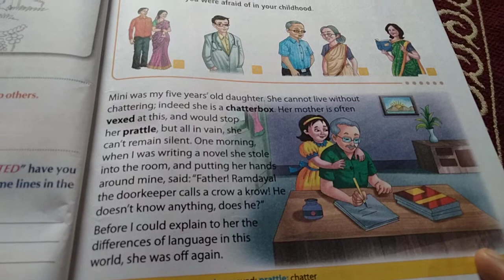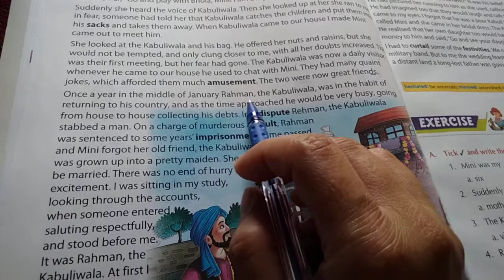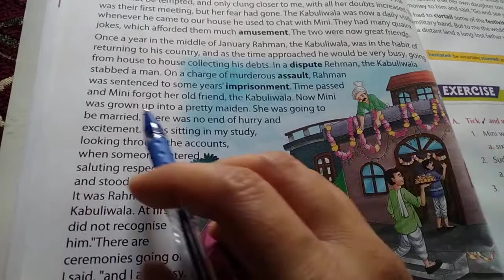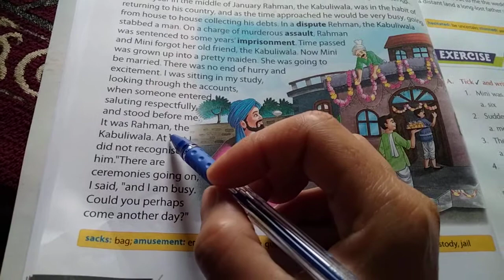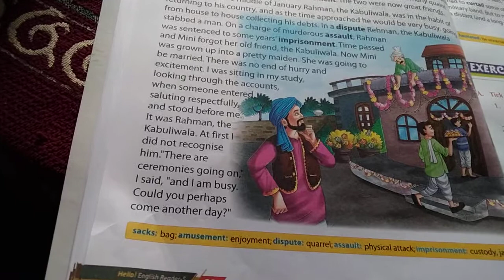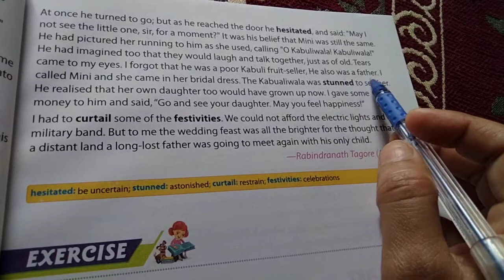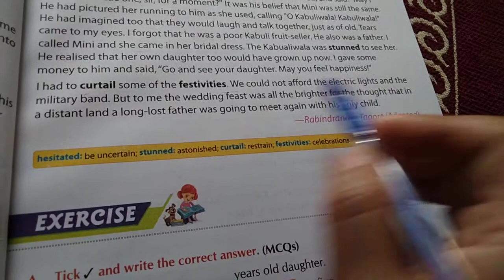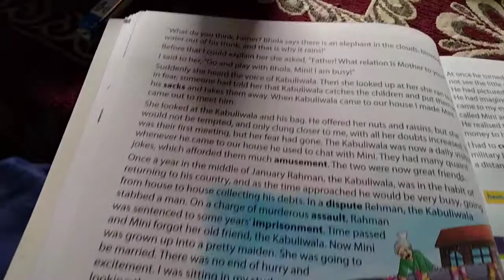Class 5 English Text Date 29-05-21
Ch-3 The Kabuliwala